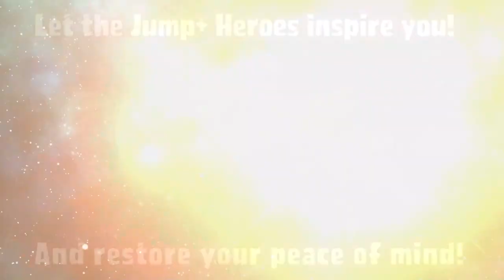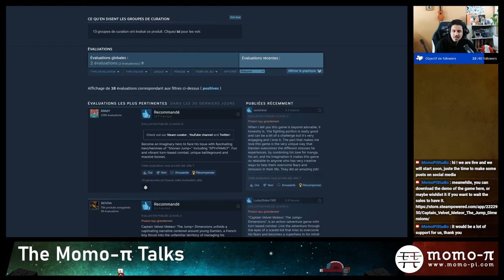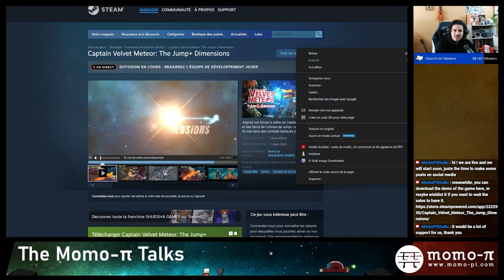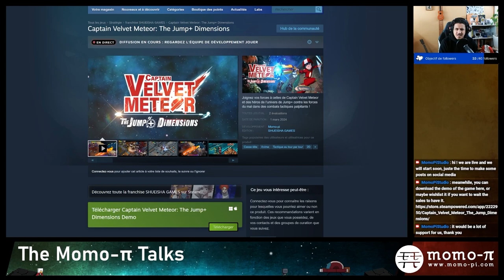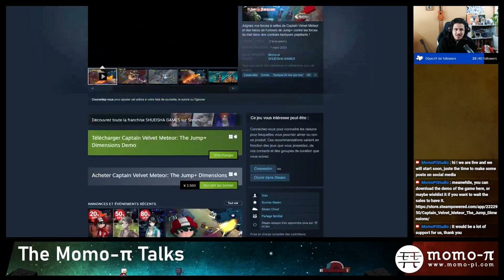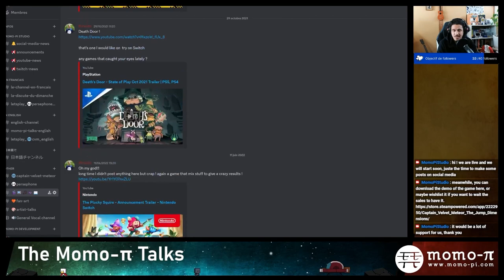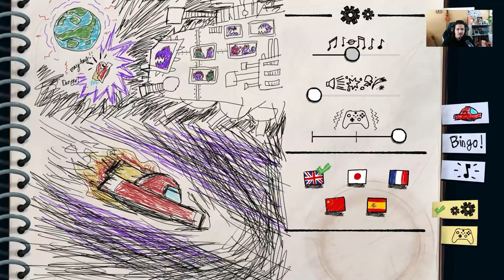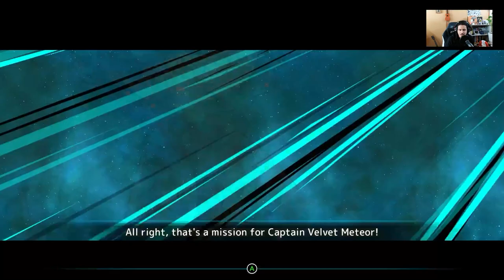Let'sPlay With The devs (EN) 🚀 CAPTAIN VELVET METEOR 🚀 Ep.4 🦾 Heart Gear 🦾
Today we play Captain Velvet Meteor with Rinaldo !
The adventure contnues with Chrome  from the manga Heart Gear

🙏 Join us !